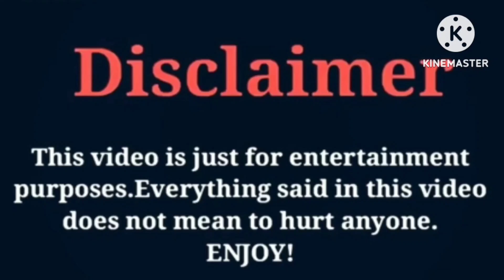Branson Tannerites VS Faze Rug | Lifestyle | Comparison | Interesting Facts